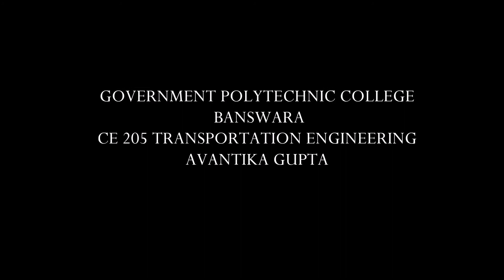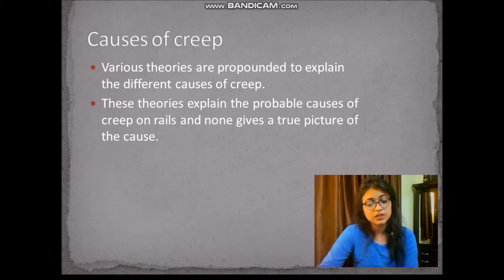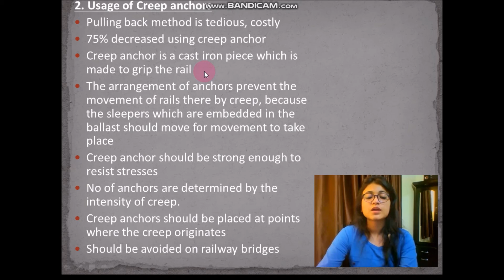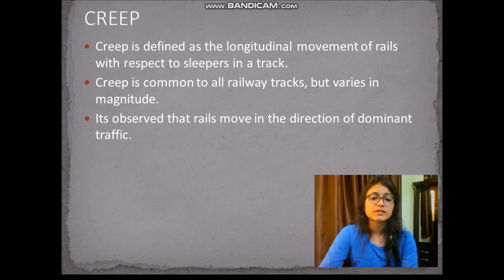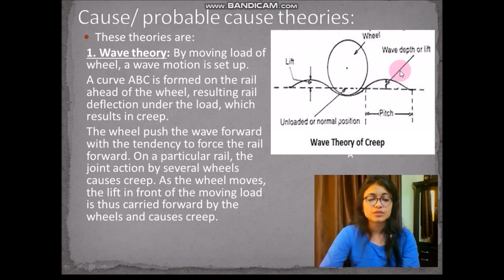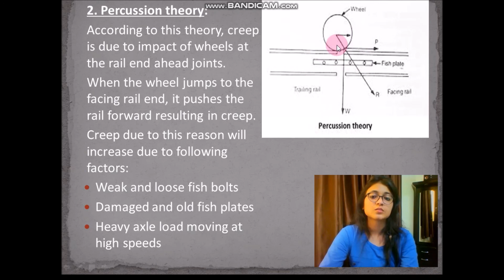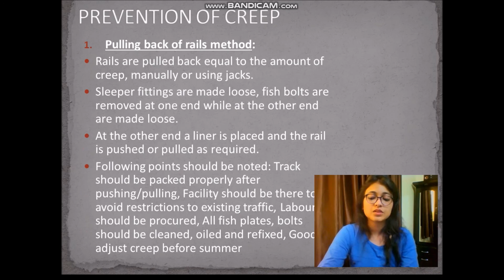CE 205 Transportation Engineering | Lecture 4 | Creep of Rails | Avantika Gupta | GPC Banswara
CE 205 Transportation Engineering | Creep of Rails | Avantika Gupta | GPC Banswara

This lecture contains the following:

CREEP OF RAILS:
Creep
Causes
Effects
Prevention